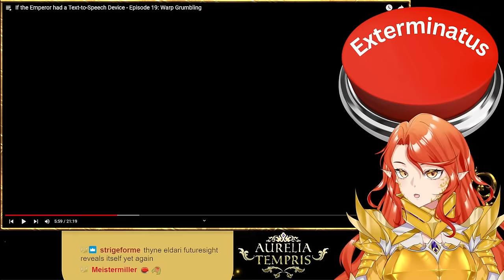Warhammer Vtuber Reaction: Emperor TTS EP 19